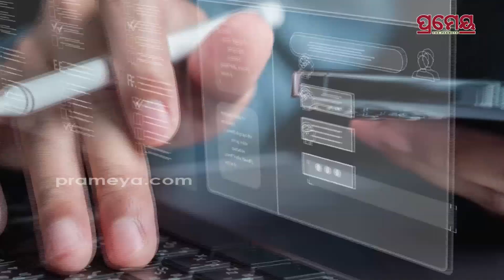AI software engineer Devin | AI ସପ୍ଟୱେର ଇଞ୍ଜିନିୟର ଡେଭିନ୍, କୋଡ଼୍ ଲେଖିବା ସହ ପ୍ରସ୍ତୁତ କରିବ ୱେବସାଇଟ୍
World’s first AI software engineer Devin  | ପ୍ରଥମ AI ସପ୍ଟୱେର ଇଞ୍ଜିନିୟରର ଡେଭିନ୍, କୋଡ଼୍ ଲେଖିବା ସହ ପ୍ରସ୍ତୁତ କରିବ ୱେବସାଇଟ୍